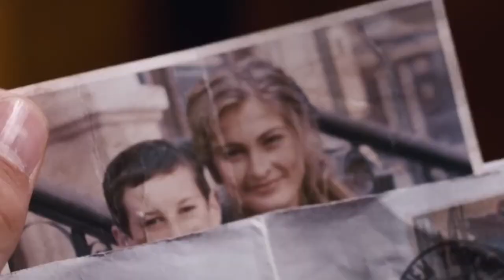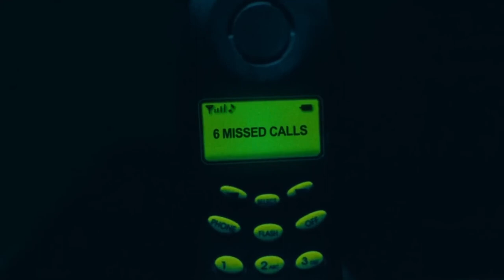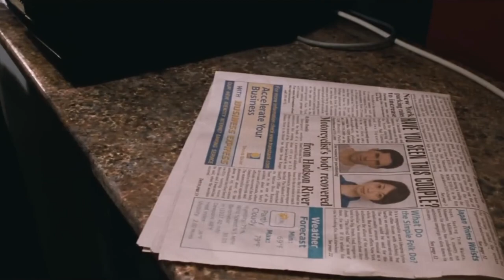एक अकेले आदमी को मारने के लिए 100 लोगों को बुलाना पड़ा | 😱🔥 Movie Explain in Hindi By MoviesFlix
explained film in hindi
movie explain
movie explained
new movie explained
movie explanation
movie review in hindi
hindi vioce over
2024 movie explained
2024 movie explain
movie explain in 2024